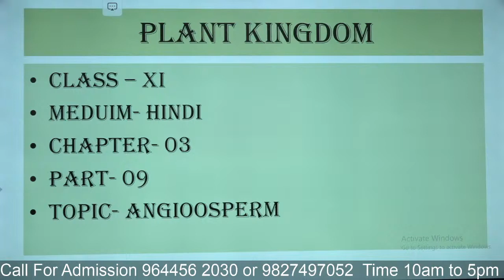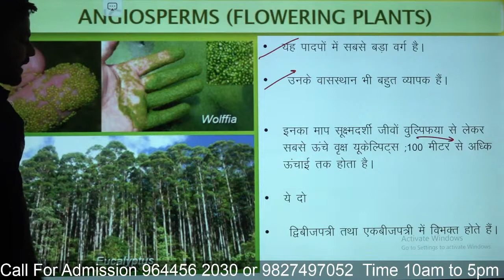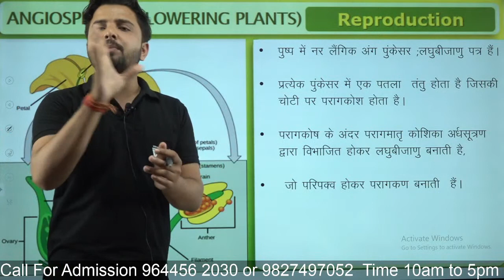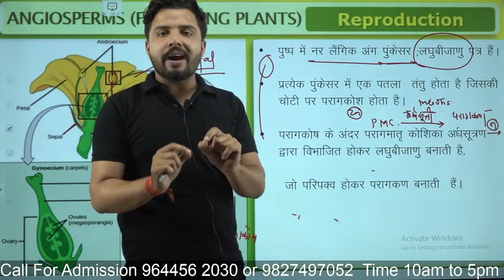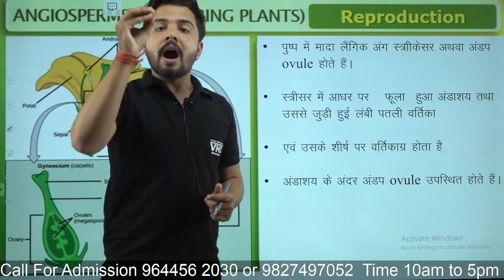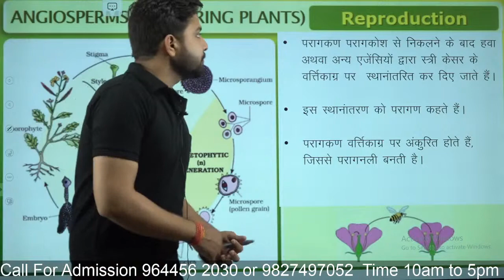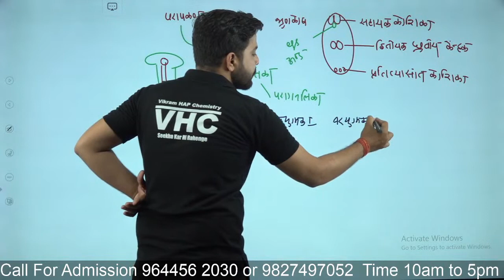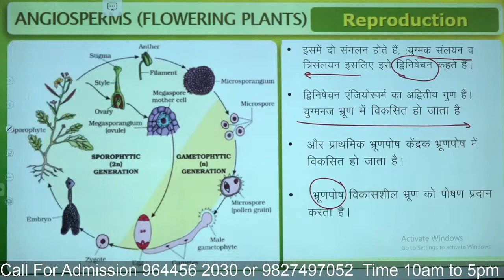Part 09 Angiosperm एंजियोस्पर्म , 11th Biology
क्रांति बैच उन विद्यार्थीयों के लिए खोला गया है जिसमें पढ़ाई करने की प्रबल इच्छा है परंतु फिस देने की क्षमता नहीं है यदि आप भी उन्हीं विद्यार्थीयों में से हो तो एडमिशन लेने के लिए निचे दिऐ गऐ लिंक पर क्लिक करो

इस लिंक पर क्लिक करके Vikram HAP Chemistry  App  इंसटाॅल करें

Calling Time  10 am to  5:00pm

इस  Class 11th Chapter  03 Classification of elements  को पुरा पढ़ना समझना चाहते हैं तो आपके सहायता के लिए यह लिंक दे रहा हुॅं । विश्वास किजिए आपका 12वीं में 100%  आयेगा

Iska ek old video yeh hai

PrimeHAP Classes
Link